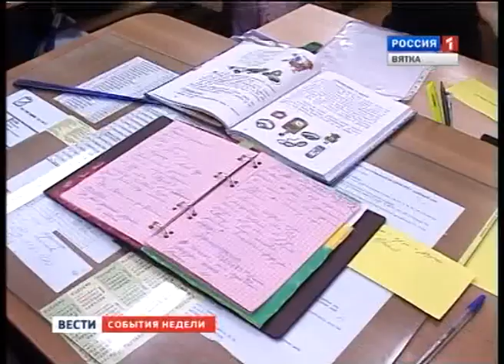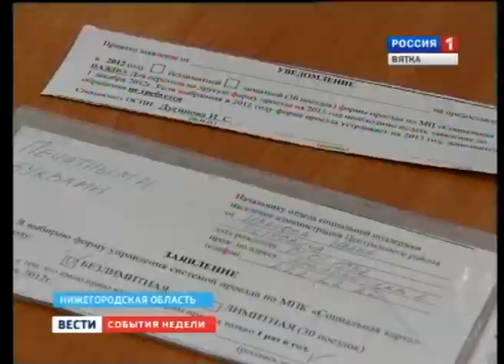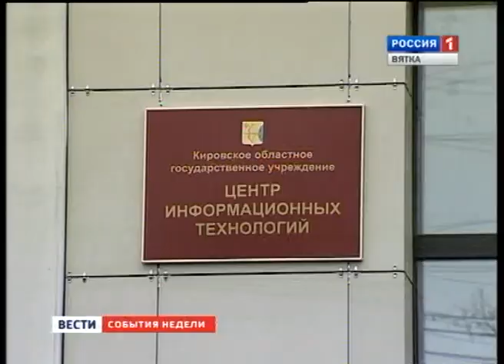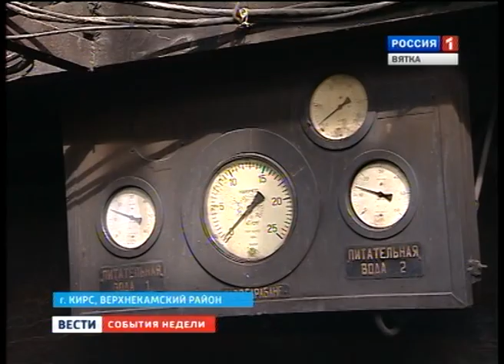События недели (27.08.2012-03.09.2012) (ГТРК Вятка)